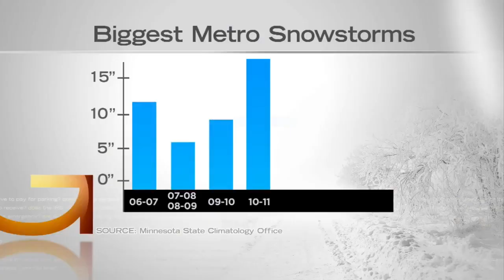Good Question: How Does The Groundhog Day Blizzard Stack Up?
The storm is shaping up to be the Twin Cities’ biggest snowfall of the season, but how do other storms compare? Heather Brown reports (2:54). WCCO 4 News At 10 – February 2, 2016